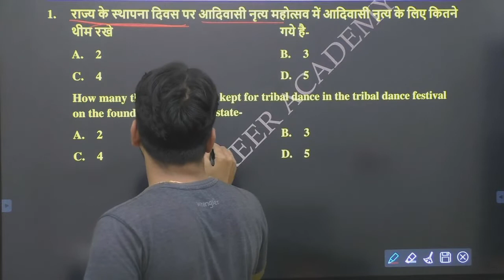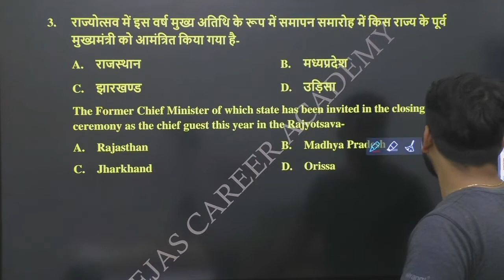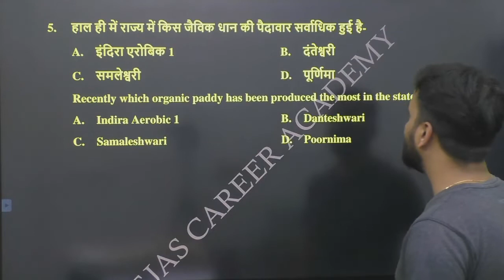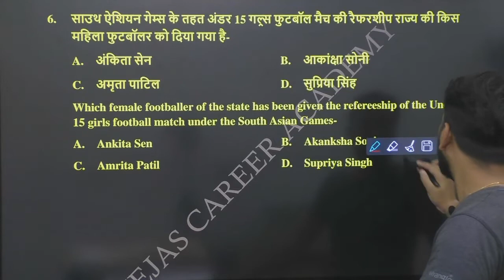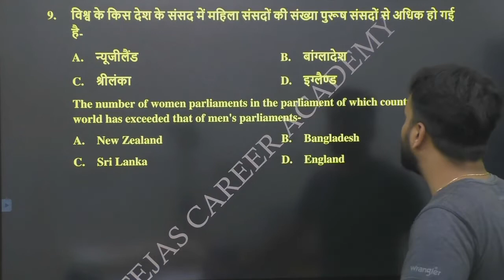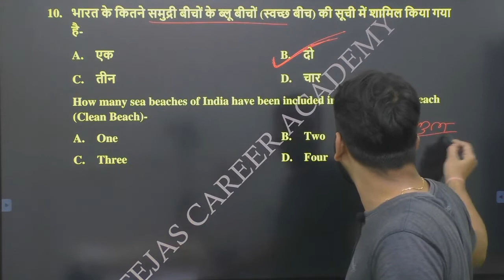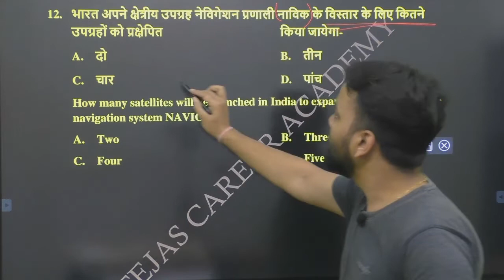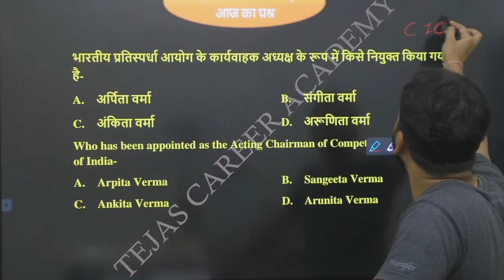Chhattisgarh Current Affairs | 27-28 अक्टूबर 2022 |Daily CG Current Affairs | CGPSC/VYAPAM/CGSI/ADEO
Jai Hind...!!!

छत्तीसगढ़_करेंट_अफेयर्स 2022
cg patwari recruitment 2022, cg nmdc recruitment 2022